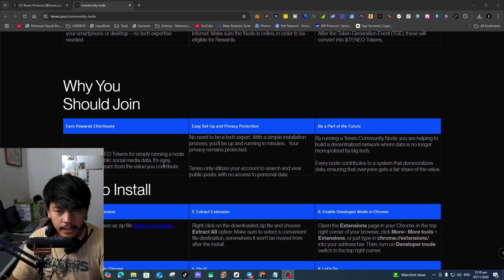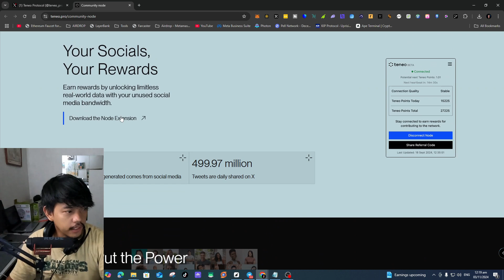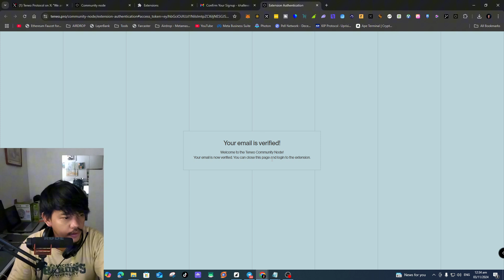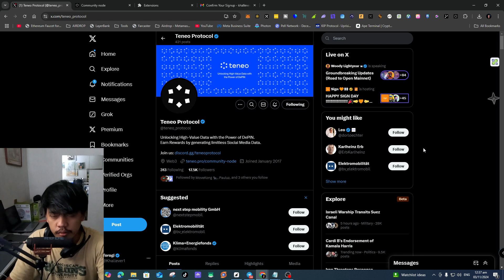Installing Teneo Node: Step-by-step Guide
✅Teneo Protocol

CODE: Khallever